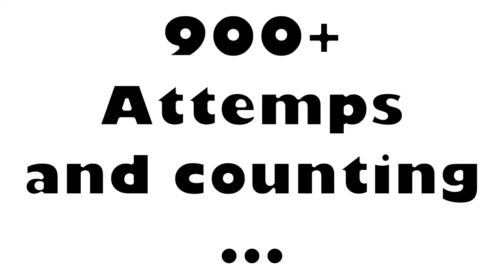GD Whistlin (By Fadzter) + bonus [Daily 3]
This was yesterday's daily, and Ik it's late, but just... just watch to the end. You'll understand why the video ended up being late... -_-